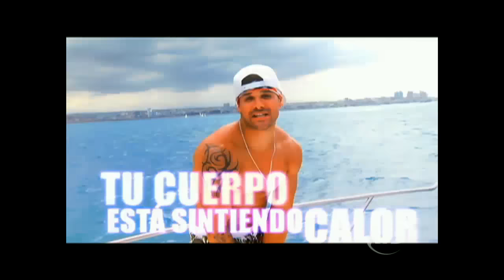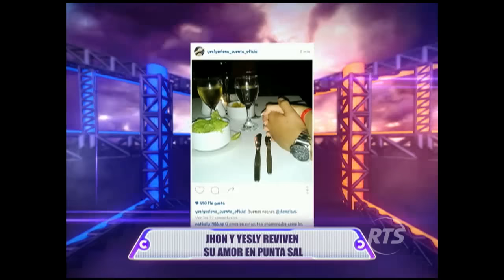Combate: Programa del 2 de febrero 2016